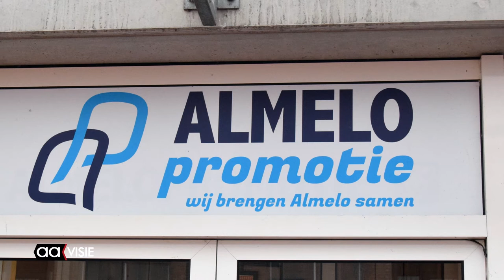Nieuwe voorzitter Almelo Promotie vrijwilliger in hart en nieren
Jannie Vleerbos is door het bestuur van Stichting Almelo Promotie (SAP) benoemd als nieuwe voorzitter. Ze volgt daarmee Jan van Schilt op die sinds 2015 het voorzitterschap voor zijn rekening nam. Hij treedt terug omdat hij zich kandidaat heeft gesteld voor het CDA voor de gemeenteraadsverkiezingen.

Vleerbos is sinds de oprichting in 2011 bestuurslid van SAP en is blij met deze benoeming. 'Ik voel me betrokken bij Almelo en haar inwoners. Als voorzitter kan ik een positieve  bijdrage leveren aan het op de kaart zetten van Almelo en de mooie evenementen in onze stad', aldus Vleerbos.

Door haar benoeming als voorzitter van SAP stopt zij als bestuurslid van het Historisch Festival Almelo.